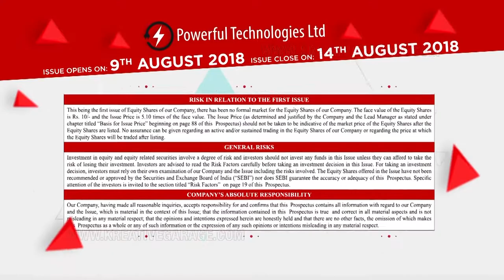TVC IPO Launch for PowerFul Technology | Kreative Garage Studios | Mumbai, India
TVC for PowerFul Technology produced by Kreative Garage Studios, Mumbai.
3D Architectural Walkthrough and Views
2D Animation
3D Animation
Digital Marketing- SEO, SEM and SMM
Print Ads
Graphic Designing
Website Designing & Development
360* Interactive Visualization
Content Development